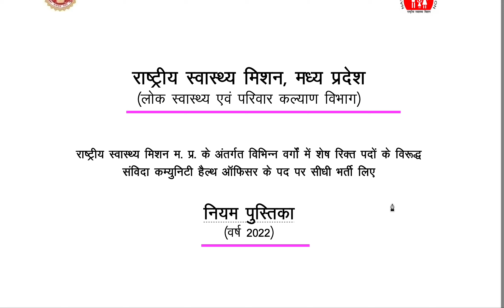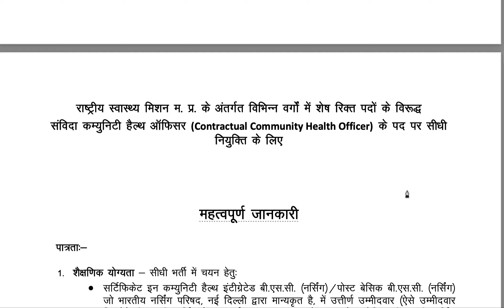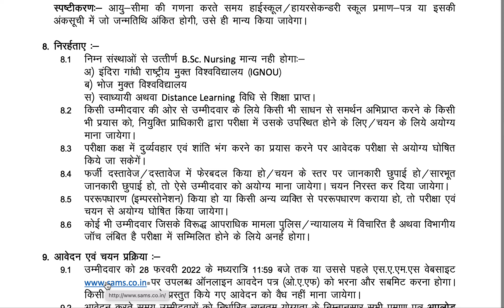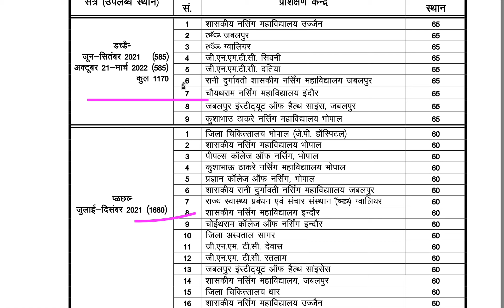MP NHM CHO vacancy 2022| Its Real or Fake ? Pls watch full video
MP NHM CHO vacancy 2022| Its Real or Fake ?
MP NHM 2022 CHO vacancy & Details